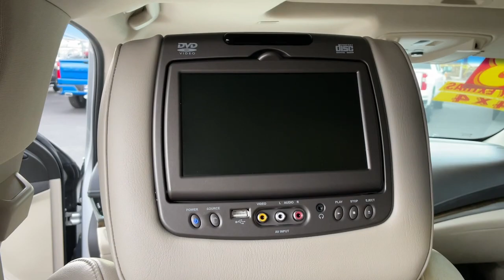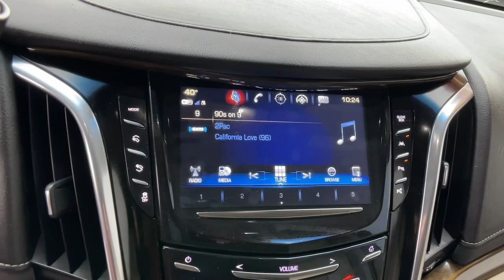2018 Cadillac Escalade Carson City, Reno, Yerington, Northern Nevada, Elko, NV 23-0149B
Radiant Silver Metallic Used 2018 Cadillac Escalade Luxury available in Carson City, Nevada at Champion Chevrolet Reno. Servicing the Reno, Yerington, Northern Nevada, Elko, NV area.

WHEELS  22 X 9 (55.9 CM X 22.9 CM) 7-SPOKE ALUMINUM  with premium paint and chrome inserts (STD),LUXURY PREFERRED EQUIPMENT GROUP  Includes Standard Equipment,CADILLAC USER EXPERIENCE WITH EMBEDDED NAVIGATION  AM/FM stereo with 8 diagonal color information display featuring touch response  haptic feedback  gesture recognition  Natural Voice Recognition  Phone Integration for Apple CarPlay and Android Auto capability for compatible phone  Collection and Teen Driver.